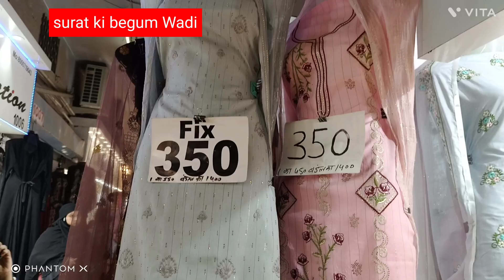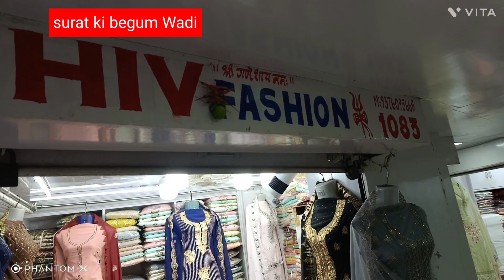Shri Shyam textile market Surat सुरत वोलेसले और रिटेल मरकेट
Shri Shyam textile market Begum Wadi Ring Road Surat

doston aapko Yahan per dress material Ki Har fabrics mil jaenge

cotton fabric cotton leavan fabric net fabrics Georgette fabrics all quality

aapko Yahan per holsale and retail donon mil jaenge